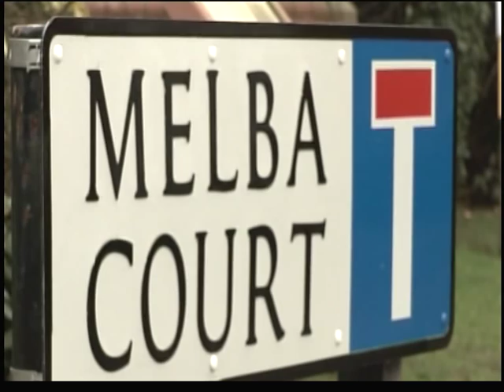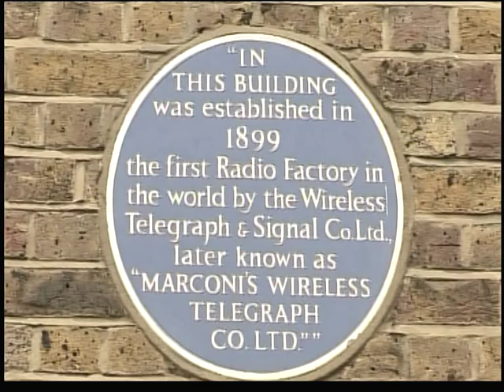In search of Marconi in Writtle and Chelmsford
In search of Marconi